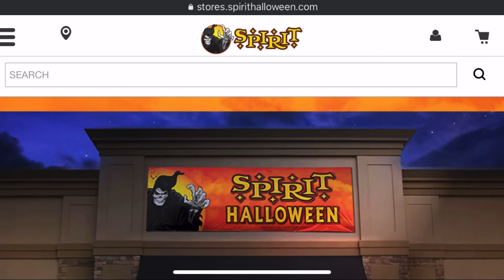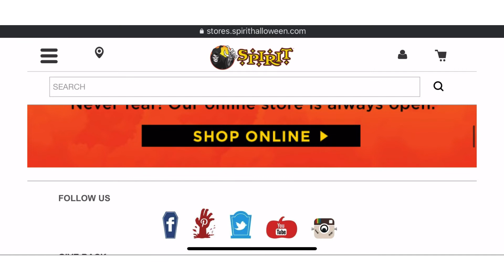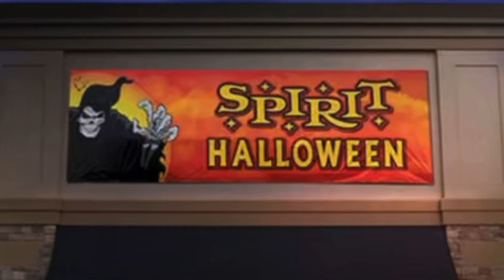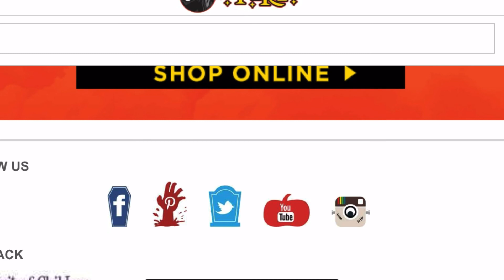👻Spirit Halloween UPDATED Their Store Locators!!!!🎃